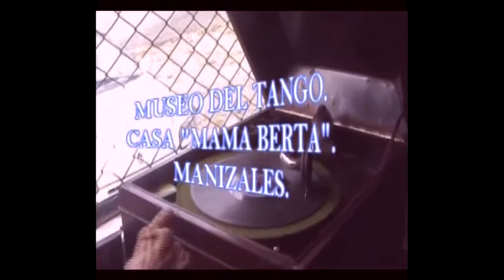UN TANGO PARA MI VIEJA